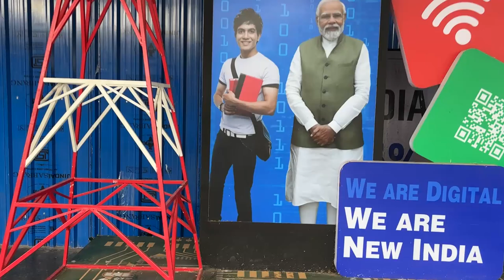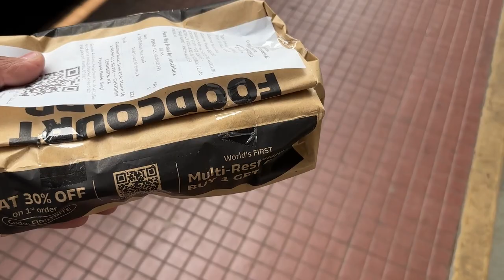Ab train me bhi acha khana* Ernakulam to Indore Ahilyanagari Express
Ye hai India ki sabse choti Shatabdi* Smallest Shatabdi of Indian Railways Guwahati to Naharlagun

My vlogging Phone
My Editing Machine
Travelling bag